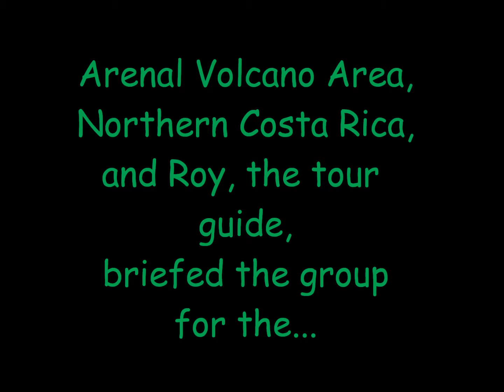Great Waterfall Adventure